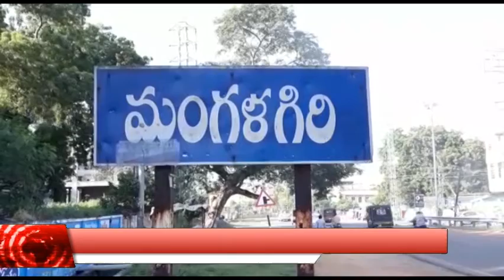CITY NEWS TELUGU 09.10.2020\02